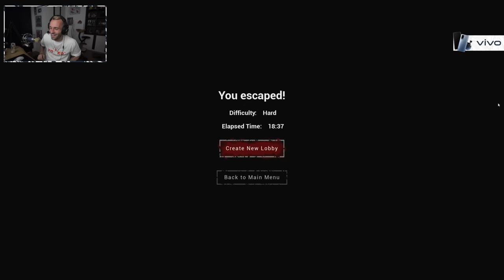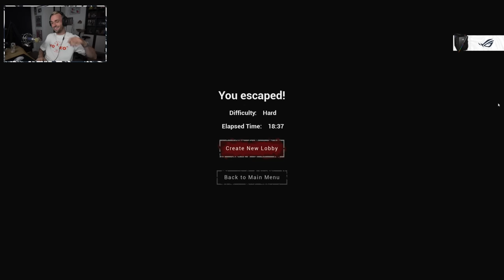Lunch Lady - Rediffusion Squeezie du 29/04/2021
Chaque semaine, (re)découvrez une ancienne rediffusion jamais postée sur YouTube !